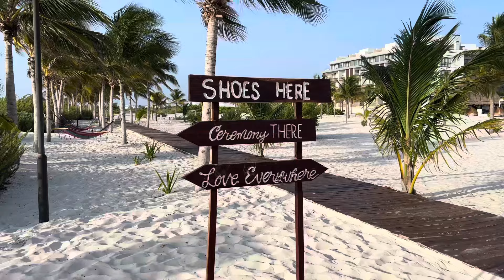viralvideo hotel majestic elegance costa mujeres en cancún méxico